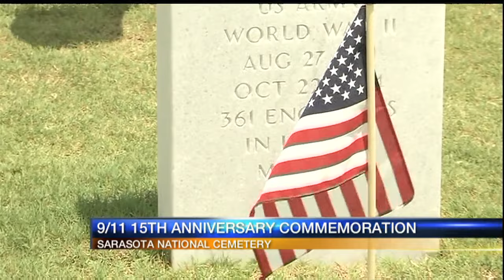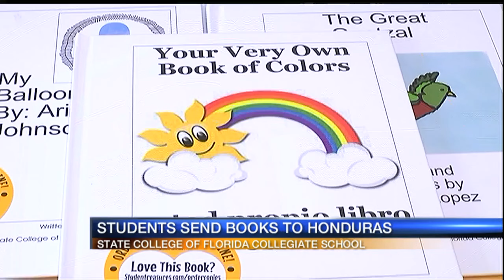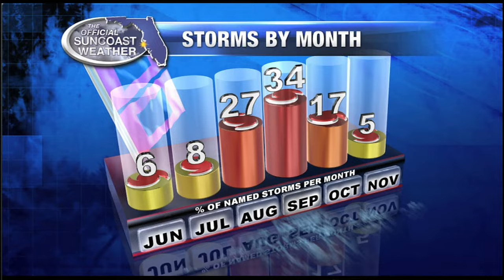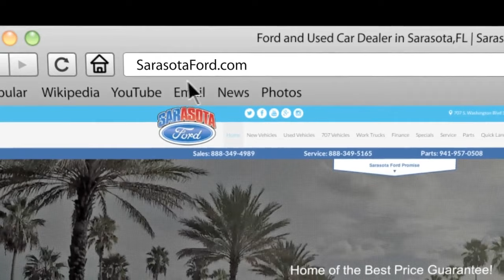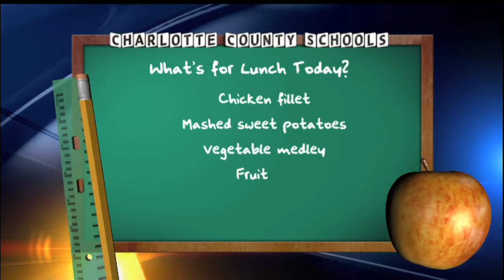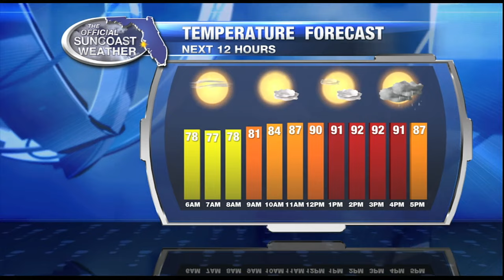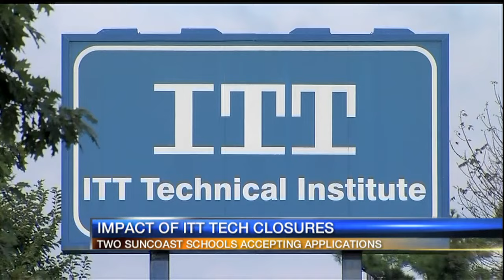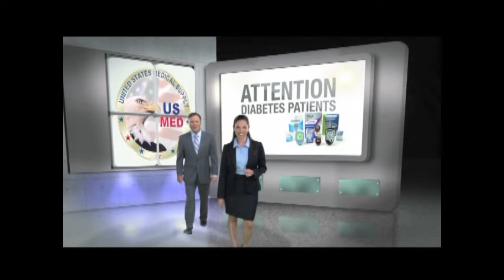Good Morning Suncoast at 5am - September 9, 2016